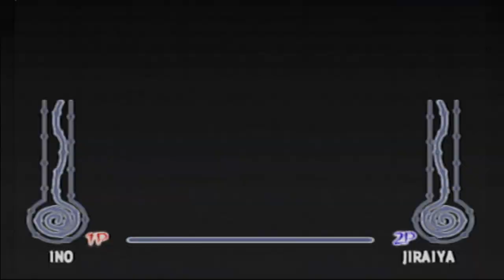Naruto Ultimate Ninja 2 part 25. Tenten finishes her D-rank Mission. Then It's Ino's turn!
Tenten Finishes up her D-Rank missions. Then Ino starts up the C-rank Missions!